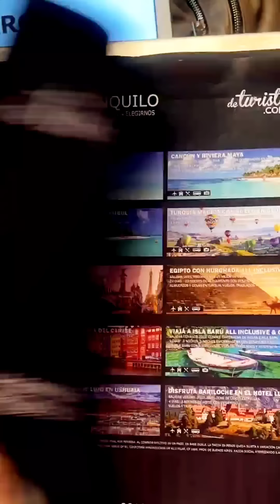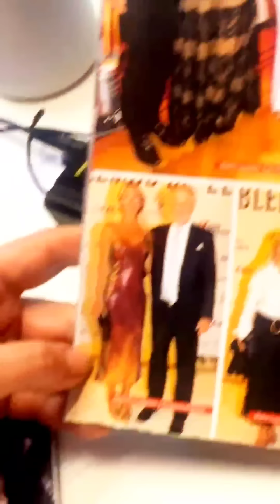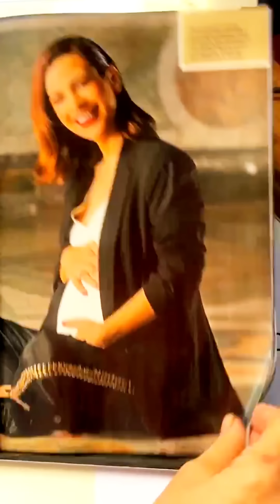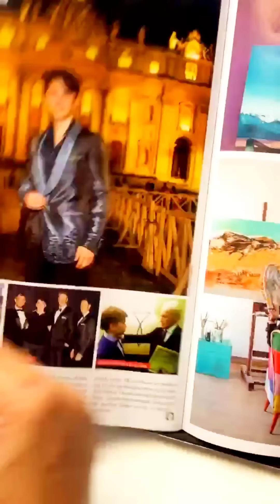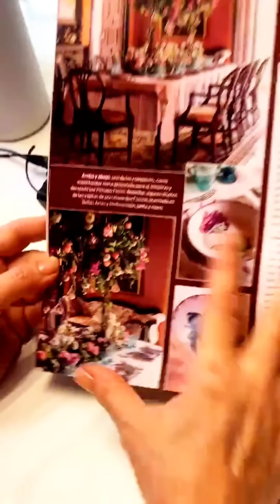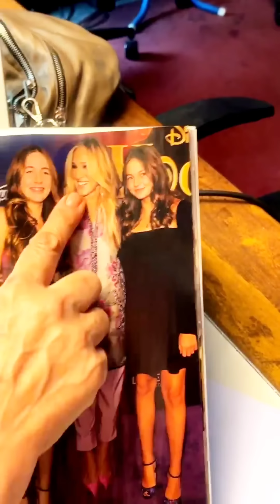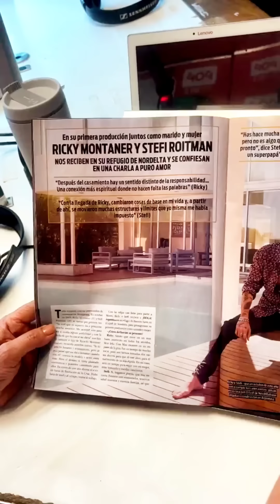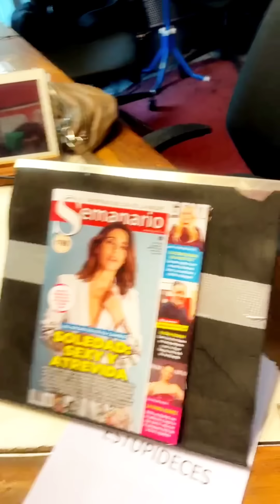La Negra Pop - Pasando revistas - Espectáculo - 06/10/2022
06/10/2022
Black And Toc / La Negra Pop 🇦🇷🏆🎭♥️
Lunes a Viernes de 9 a 13 horas ⏰
Pop Radio 101.5 📻
Elizabeth Vernaci
La Barby
El Árabe Ramil
Carlos Sturze
Marcos Aramburu
Florencia Halfon